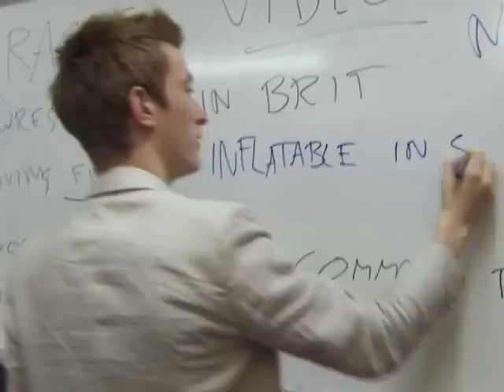O Fracas - What Jim Hears..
The band try to think of ideas for their new music video...